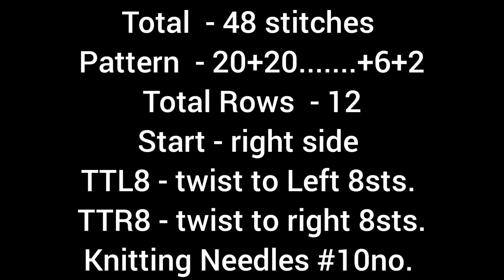New knitting design/pattern #9 for cardigan, sweater, jacket, frock ||in hindi